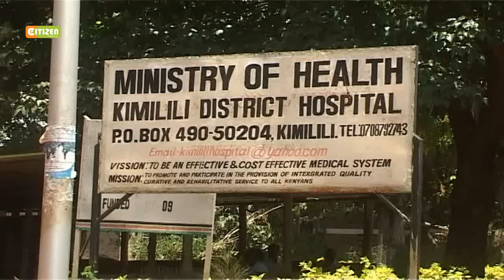Dimbwi La Mauti Kamusinga